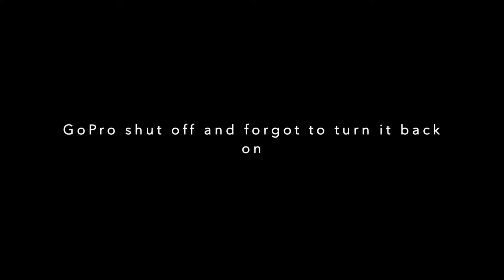Local Pond Session with mediocre video edits 😂